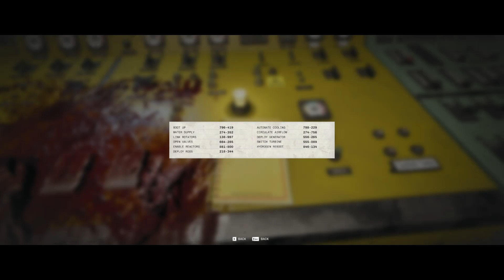No More Room in Hell 2 - Finally extracted!